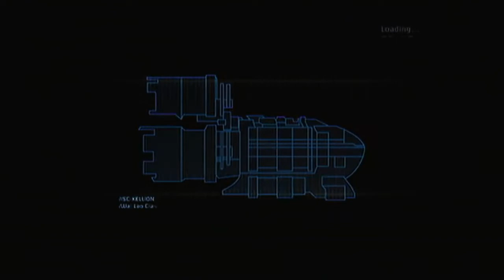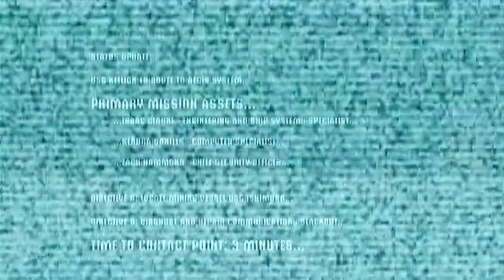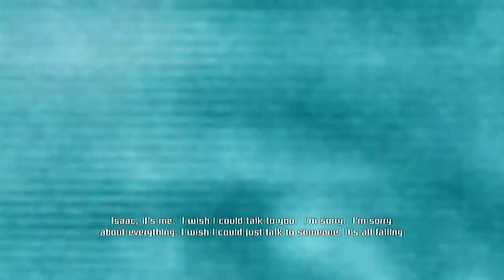Dead Space Hard Mode! Episode 1 w/Commentary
Go Check out the video maker

Please send us your best videos